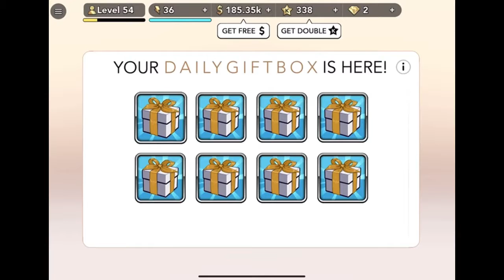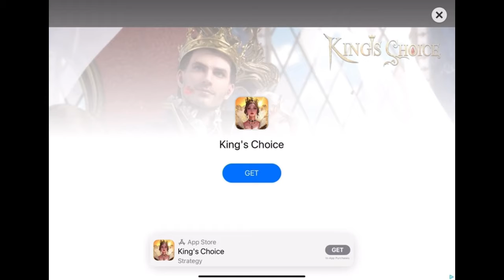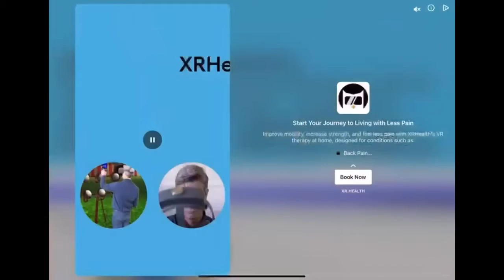Miss🎱Ball KKH Daily Gaming Adventure S8E5 Kim’s Birthday Bash Season Finale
Watch my daily gaming adventure on the Kim Kardashian Hollywood App. I’ll show you the tricks to be a successful celebrity that everyone envy’s. Kim's Birthday Bash was perfect! Season Finale featuring me Miss🎱Ball 💋 tune in daily👄muah